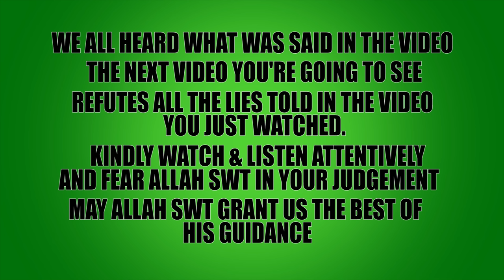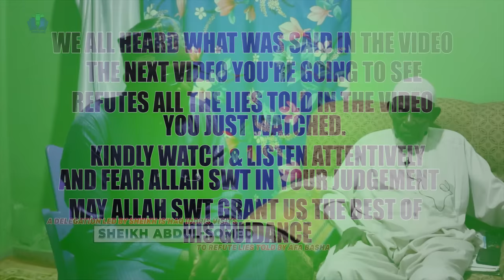REFUTING LIES TOLD BY AFA BASHA [SHEIKH ABDUL SOMED MUDIR FARUKIYA] || iSLAMLOG ||Official